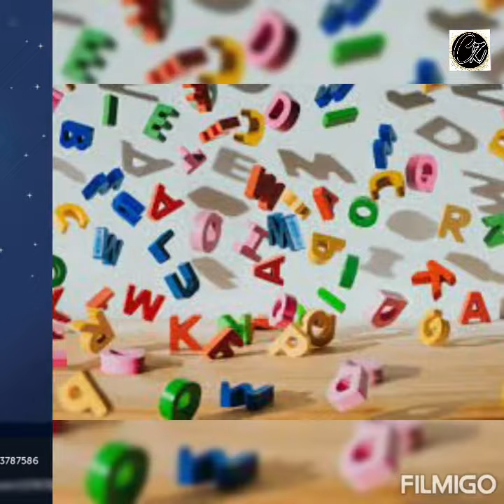গুলো।। কলমে - শঙ্কর চক্রবর্তী।। কন্ঠে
সংহিতা মজুমদারের কন্ঠে শঙ্কর চক্রবর্তীর লেখা " তোমার আমার শব্দ গুলো " আবৃত্তিটি সকলকে শুনতে অনুরোধ রইল 🙏🙏🙏🙏🙏